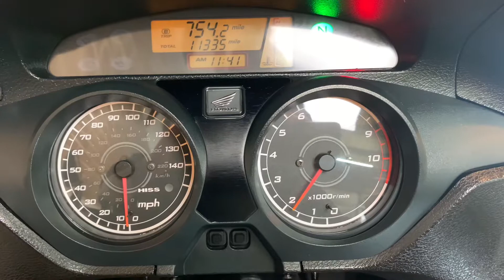2010 HONDA XL 1000 V VARADERO